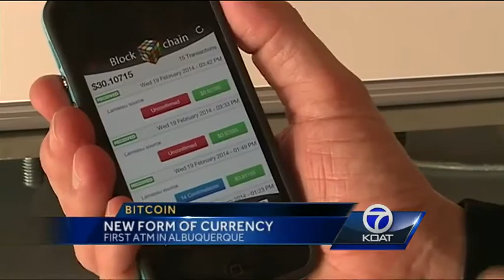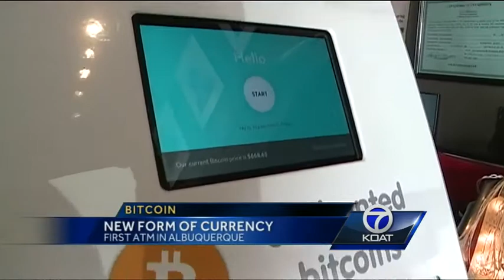First City To Have Bitcoin ATM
Albuquerque is making history when it comes to a new currency called "Bitcoin".